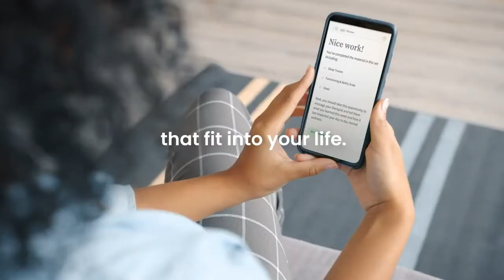Expanding Digital Mental Health Services to Canadians & the World – MindBeacon | with CEO Sam Duboc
Despite the hardship brought on by the covid-19 pandemic, one of the silver linings (if we can say so) is the major shift toward digital access to healthcare around the world.

If access to affordable, timely and effective mental health services was a major challenge before the pandemic, what we’ve seen over the past year is a skyrocketing demand for these services coupled with an explosion of options for personalized therapies from companies like MindBeacon. Although there is still more work to be done in breaking down barriers to mental health services, MindBeacon is in a perfect position to make a lasting, high impact transformation in this healthcare segment with its recent offering in public markets.

As we discussed in this episode, the real barriers to mental health services go well beyond knowledge and education, and are more centered accessibility in terms of timing (getting intervention early), location (having to travel to a limited number of sites ,primarily in urban areas), logistics (including booking and scheduling appointments, and taking time away from work to attend appointments), stigma, privacy and many other issues.

MindBeacon is changing the game with offerings including self-guided therapy CBT, live therapy CBT. sessions and an education platform called Stronger Minds – all available online so people can get the help they want (or need) on their own terms. Never has obtaining mental health services been easier and more affordable to Canadians. And they are just getting started. MindBeacon is growing rapidly, even during the pandemic, and is in the process of hiring more therapists and data scientists who will collectively help to expand and personalize their offerings further.

It was a pleasure speaking with Sam and we look forward to hearing more about how this exciting company and will impact the healthcare system and improve people’s lives.

00:00 guest intro
03:27 Sam’s early experiences through the mental health system
04:55 the real barriers to accessing mental health services
07:04 knowledge of mental health is easy to solve via the internet and education campaigns
09:15 tackling absenteeism and presenteeism with access to services
10:53 huge economic impact in the work and disability spaces
12:19 the burden and family and personal lives
13:08 why it’s important to break down barriers in an equitable and easy manner
15:01 the unique mental health needs of entrepreneurs
17:00 catch people early, right when they start to dip down
18:53 lessons from starting Air Miles: communicating the message is key
20:19 the MindBeacon website Q&A breaks down barriers
21:47 taking feedback from visitors on the site
23:03 two main forms of services: self-guided, and live therapy sessions
24:48 how the MindBeacon self-guided therapy works
26:33 MindBeacon treats most of the common ailments, but not emergency cases
28:43 the types of therapists on the platform
30:22 how has the pandemic shifted usership on the platform?
32:35 increased accessibility and acceptance of mental health needs
33:02 the echo pandemic will last a few more years
35:11 MindBeacon’s IPO in December 2020
36:29 expanding, enhancing and developing new services through the raise
37:46 proud of being a growth company and ongoing hiring
38:52 MindBeacon’s growing data and focus on safety, security and privacy
40:52 using their data to improve treatments, expand services and drive costs down
42:28 107 different countries of origins on the platform, making service more culturally appropriate and personalized to individuals

🎵 Track Info:
Title: Tell Me (instrumental) by RYYZN
Genre and Mood: Dance & Electronic + Brigh